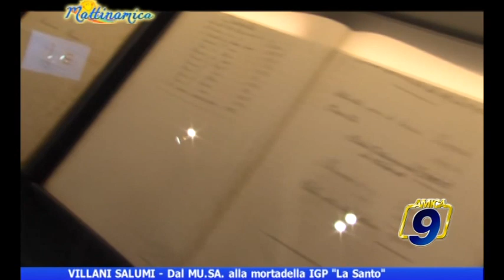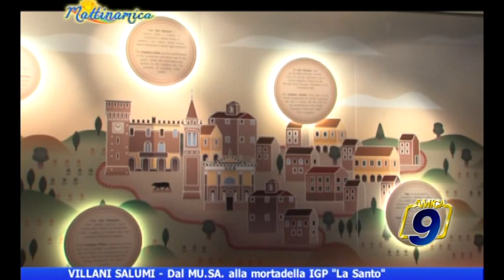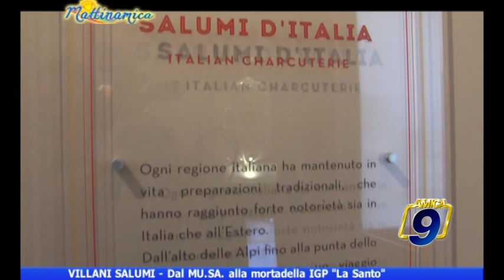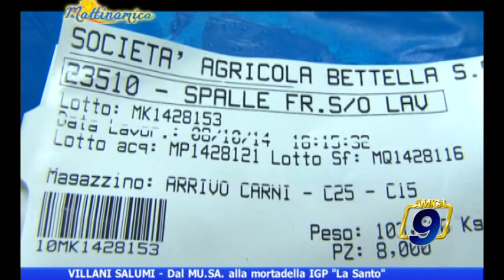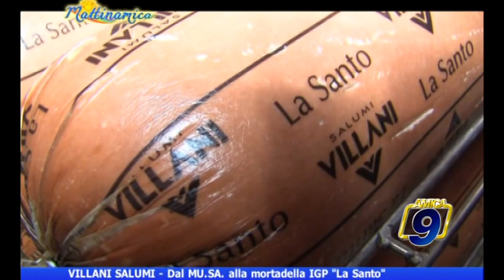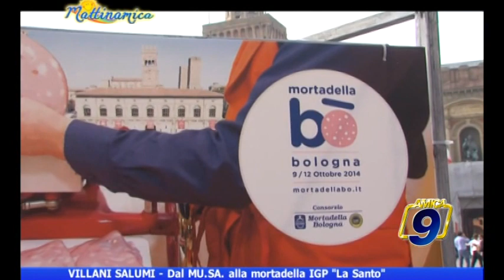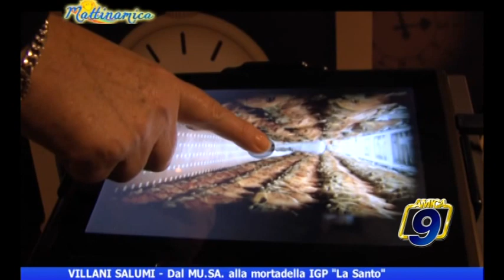MATTINAMICA | VILLANI SALUMI PRESENTA: Villani Salumi. Dal MUSA alla mortadella IGP "La santo"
MATTINAMICA | Villani Salumi. Dal MUSA alla mortadella IGP "La santo"
Guarda le videonews e gli approfondimenti su - il portale d'informazione della città di Barletta